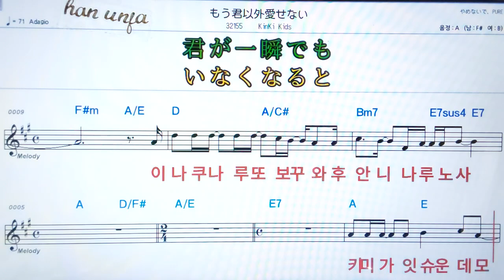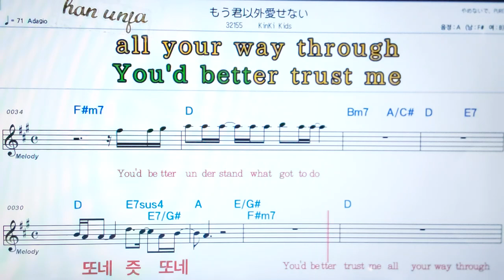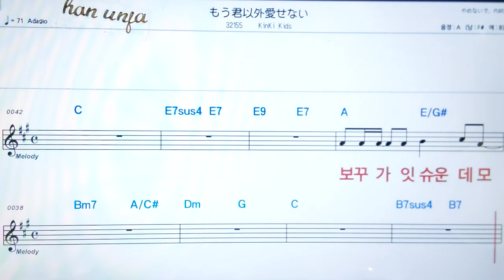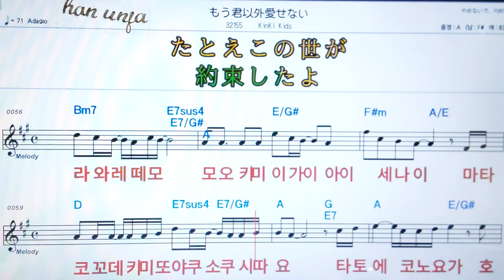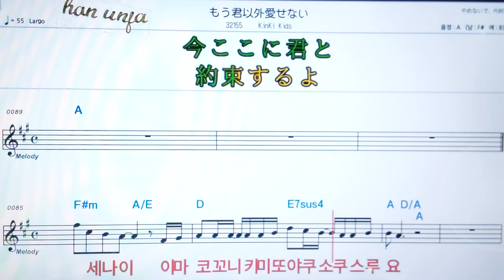💖모오키미이가이아이세나이//Kinki kids ✌カラオケ.日本の曲( 한글 발음)악보, 코드 ,Karaoke*카라오케 반주